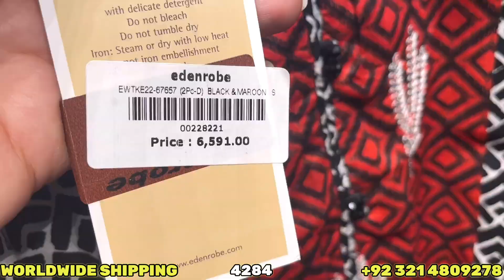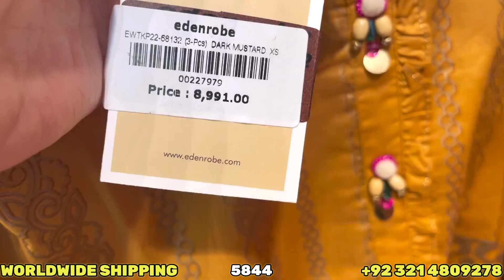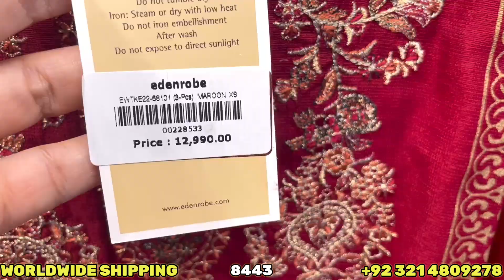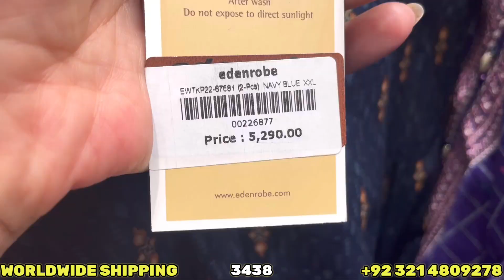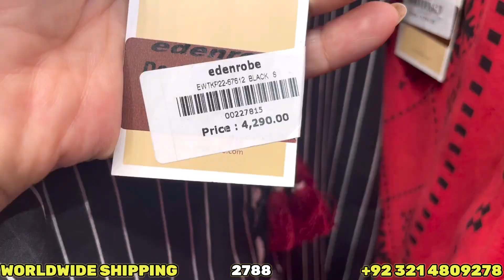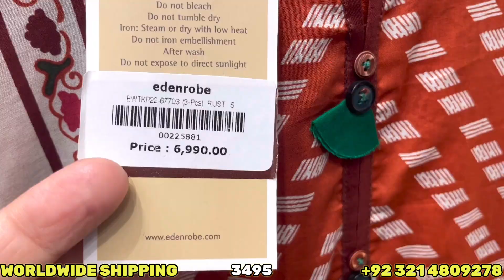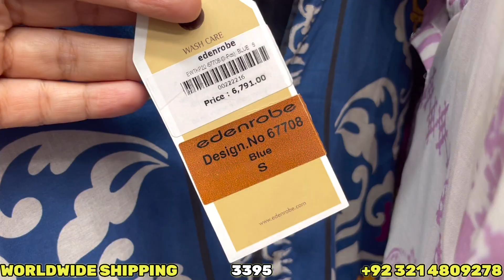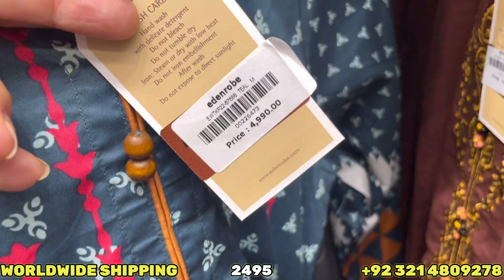Edenrobe Flat 50% Big Summer Sale 2022 || Starting Price 850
Edenrobe summer sale
Edenrobe big summer sale 2022